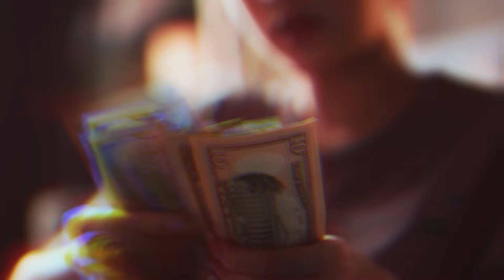NO WOMAN , NO CRY ( reggae ) " xp 708 " studio reggamix = PHIL REGGAEMAN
Bob Marley And The Wailers " by " Phil Reggaeman / Jah bless You .. / Thanks very much for instruments version